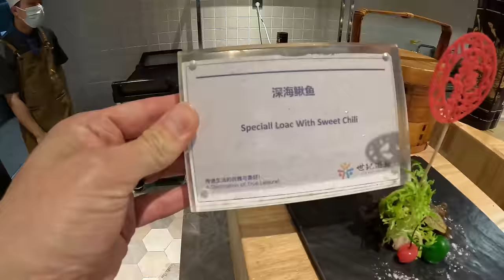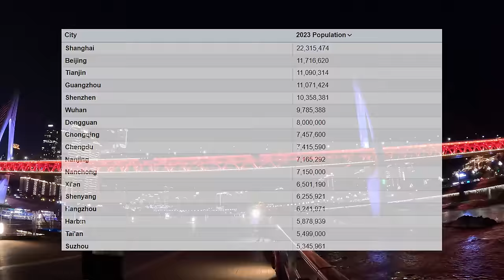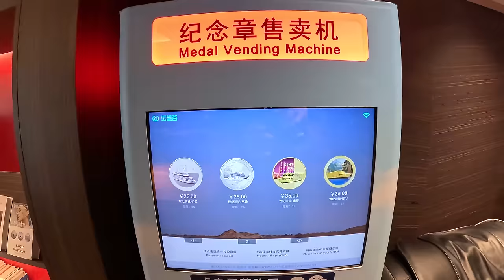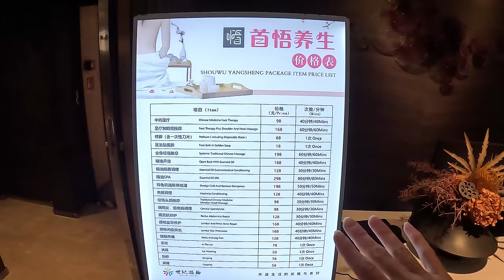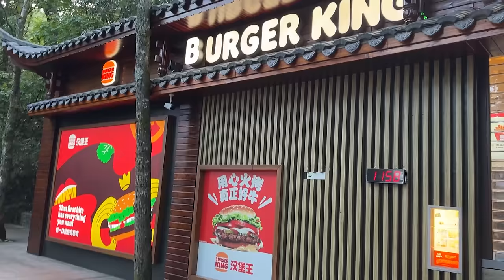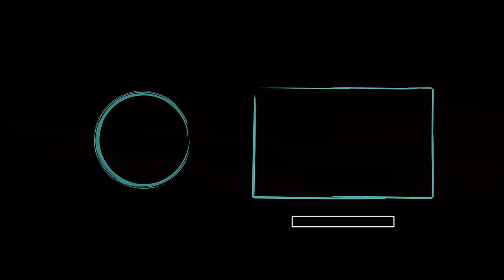I Traveled to the Real Life Avatar Mountains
Ever since I saw Avatar the movie I have wanted to visit here. It did not disappoint. This is Zhangjiajie in China and definitely a bucket-list Destination